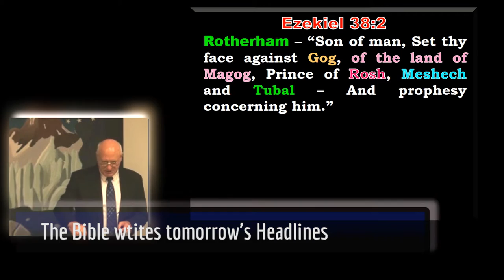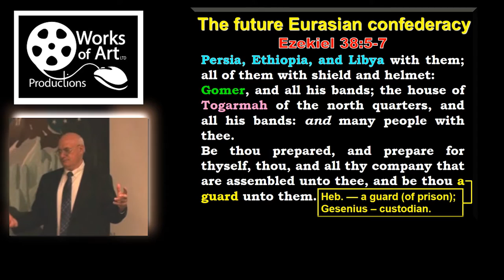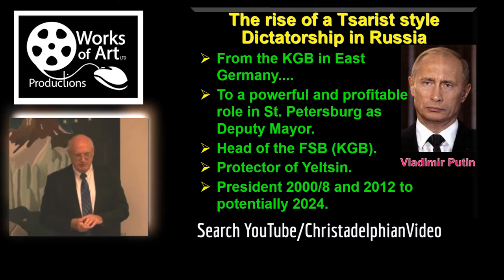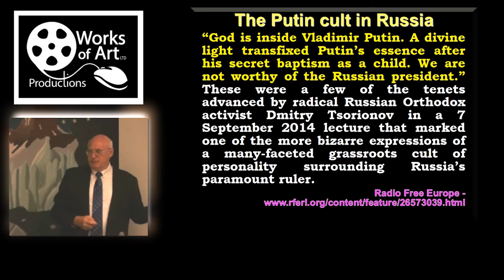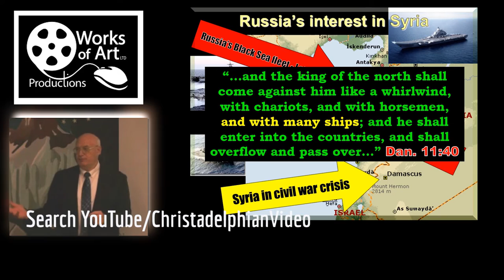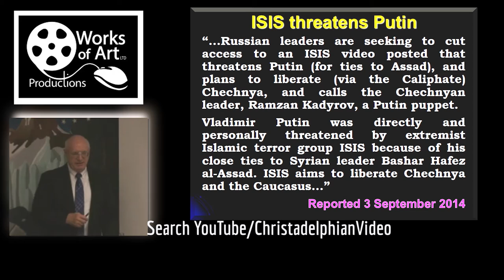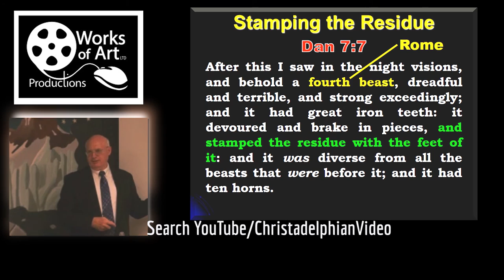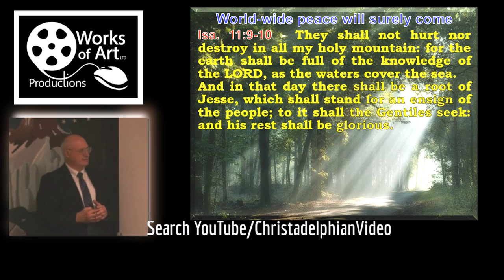Russia, Ukraine, 'Is' and the Future of the Middle East - Jim Cowie